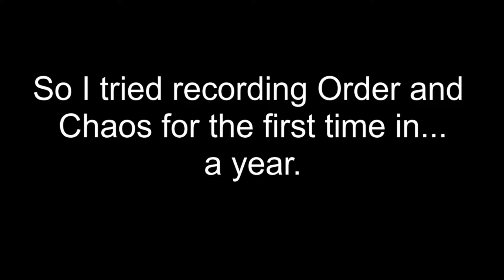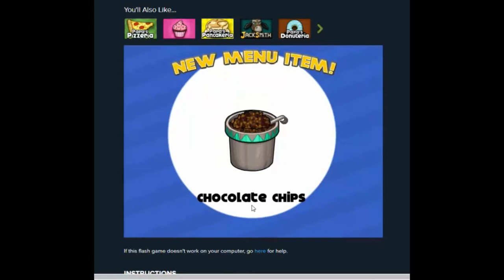Is It an Ice Cream or Frozen Yogurt? - Papa's Freezeria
Order and Chaos wouldn't work, so here we are with a flash game.

My PERSONAL Discord- ☆JustYourAdverageEdgeQueen☆#3185